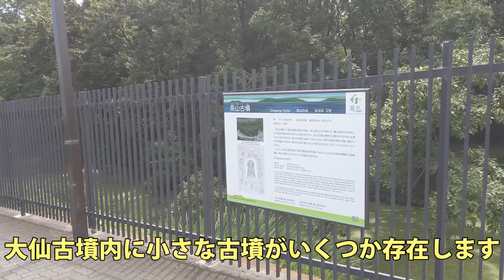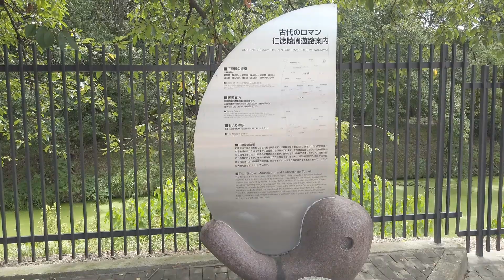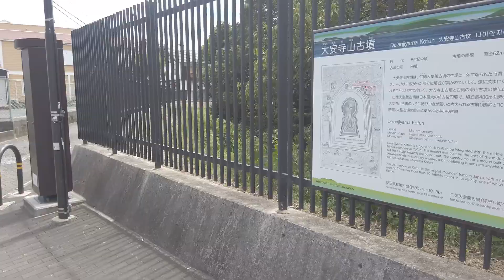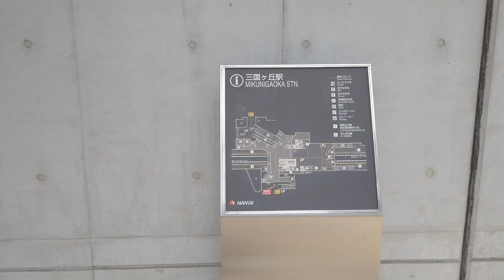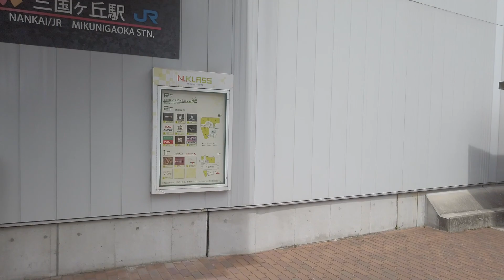【駅訪問】南海高野線･JR阪和線 三国ヶ丘駅前と駅構内 (1/2) [NK57] [JR-R29]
南海電鉄の高野線とJR西日本の阪和線の三国ヶ丘駅と駅周辺です。
改札内は南海のみの撮影です。
南海とJRの乗り換え駅で共同使用駅でもあり駅ナカとしてテナントも入りますが、JRは1Fの一角のみで駅ナカも南海系列の運営であることから駅舎は南海が大半を占めています。
そのためか、駅名は本来南海が「ヶ」でJRが「ケ」と字が異なりますが、駅舎壁面にはJRの社名はあるものの駅名は南海仕様の「三国ヶ丘」のみとなっています。
JRは特急以外全て停車、南海は準急行と各駅停車のみ停車します。
乗り換えでかなり利用者が多い駅ですが、泉北高速の南海子会社化前と比べ遠近分離と速達性確保の面からほぼ泉北線との直通である準急の本数がかなり減ったため、泉北線各駅との往来は各駅停車利用の上で中百舌鳥で泉北線内折り返し中百舌鳥始発の各駅停車に乗り換えのケースが増え少し不便になりました。
駅周辺は住宅街ですが、駅のすぐ近く南西側に仁徳天皇陵とされ日本最大の古墳である大仙古墳があります。
JRのホームは掘割で周りの地上より低い位置にあり、南海もJRを越えるとすぐに高度を少し下げて掘割の中を進む構造になっていますが、昔はこの古墳を少しでも上から見ては失礼だったされていたためと言われています。

①は駅周辺、②は駅内 です。

撮影：2020(令和2)年8月